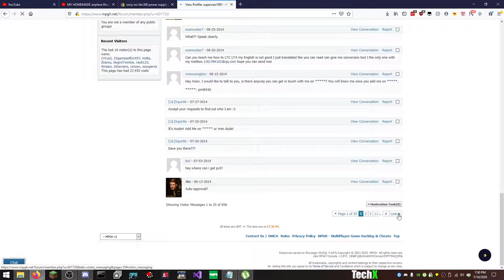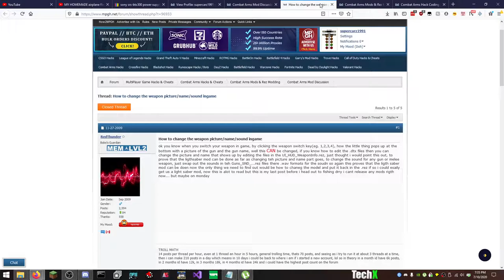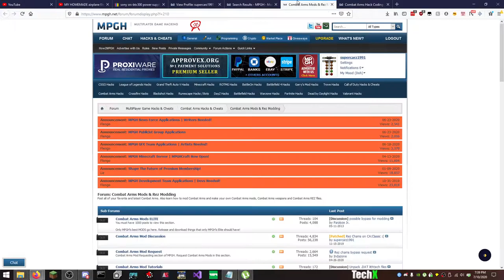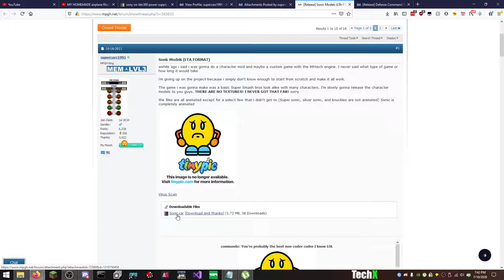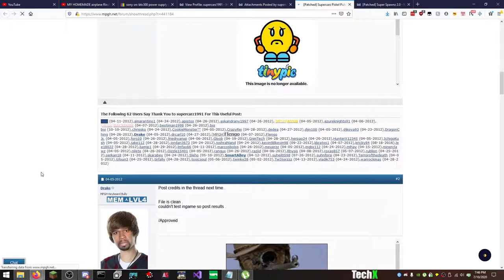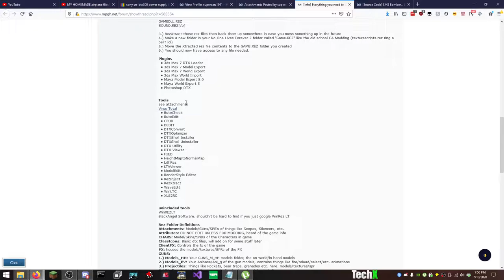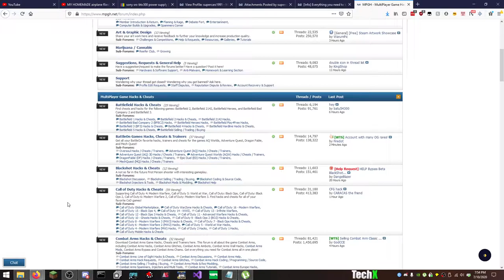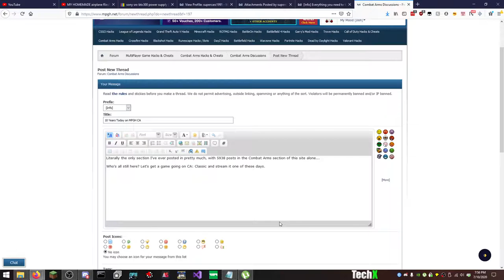10 YEARS ON MPGH TODAY!